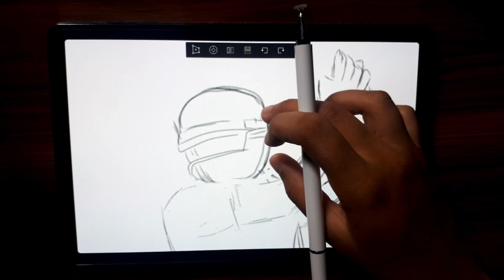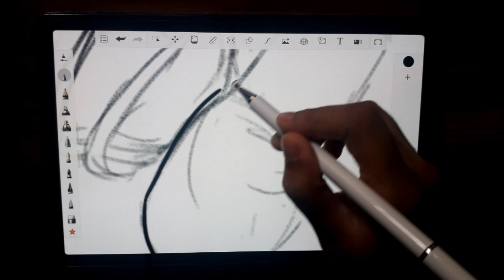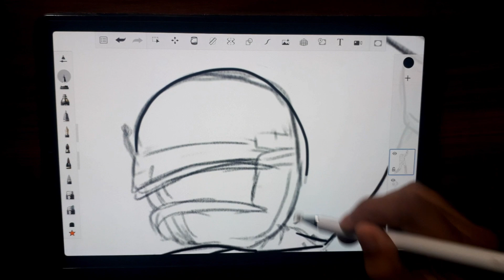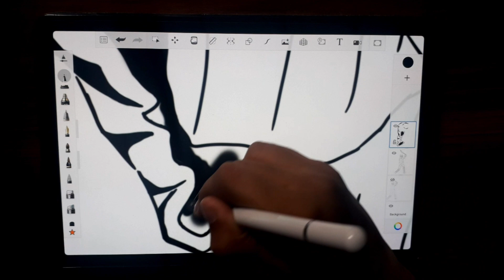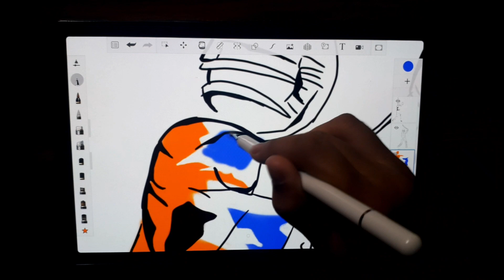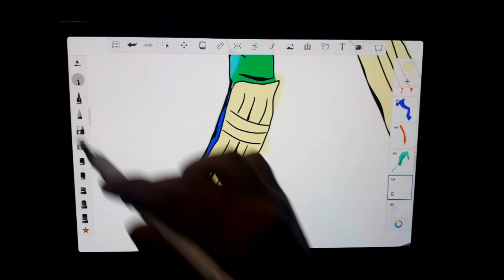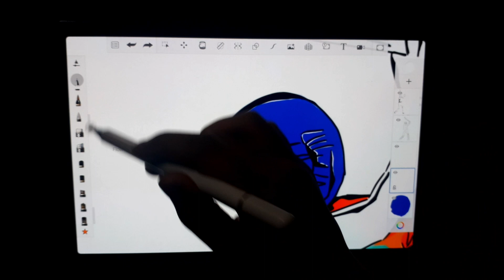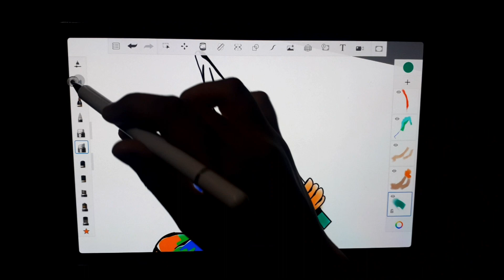Batting Posture | Cricket | Digital Art | DG Color Lab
Hello everyone. Hope you're all doing fine.
It's been long since I uploaded a video as some exams have been in between. I hope to upload frequently again.

Music Credits
Artist : Cristian Lombardo
Credits: The Arcadium